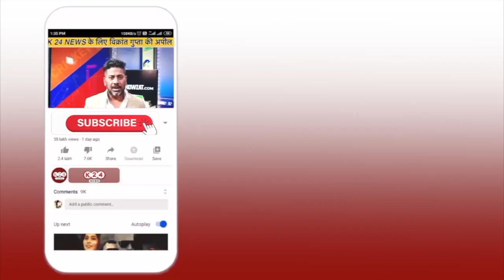चुनाव के परिणाम से पहले क्यों मिले धामी और रावत ? II K 24 NEWS II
VIDEO BY : K 24 NEWS